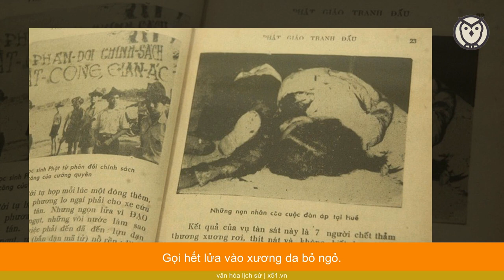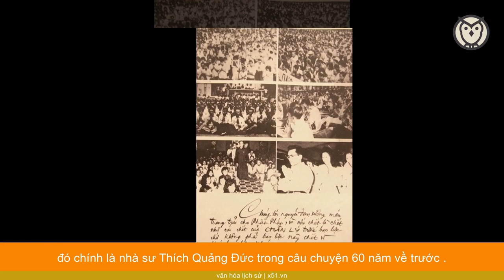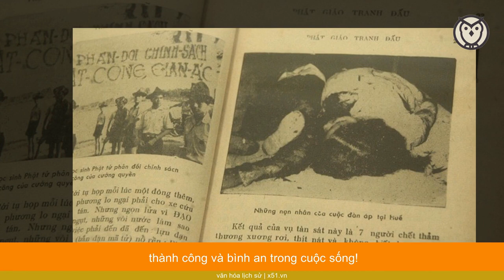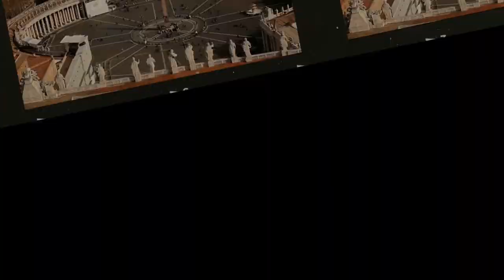SỰ TRỖI DẬY VÀ SUY TÀN CỦA NỀN ĐỆ NHẤT CỘNG HÒA VÀ GIA ĐÌNH ANH EM NGÔ ĐÌNH DIỆM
Khi đọc tiêu đề của video này chắc hẳn nhiều quý thính giả sẽ không khỏi thắc mắc Đệ Nhất cộng hòa là gì? X51 Stories xin được giải đáp câu hỏi này như sau: